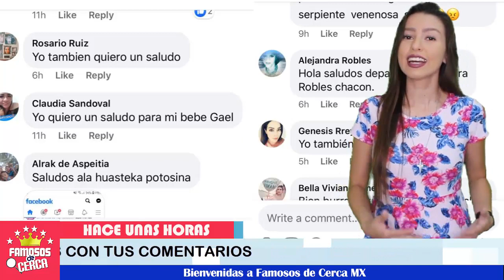⛔😭 ¡ Increible Karla Panini 𝗡𝗼 𝗖𝘂𝗺𝗽𝗹𝗶ó 𝗦𝘂 𝗣𝗿𝗼𝗺𝗲𝘀𝗮 𝗮 𝗦𝘂 𝗚𝗿𝗮𝗻 𝗔𝗠𝗜𝗚𝗔 𝗞𝗮𝗿𝗹𝗮 𝗟𝘂𝗻𝗮 ! 🚨😞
Karla Panini 𝗻𝗼 𝗖𝘂𝗺𝗽𝗹𝗶ó 𝘀𝘂 𝗽𝗮𝗹𝗮𝗯𝗿𝗮 y hoy se revela 𝗾𝘂𝗲 𝗳𝘂𝗲 𝗹𝗼 𝗾𝘂𝗲 𝗽𝗿𝗼𝗺𝗲𝘁𝗶𝗼.

 BIENVENIDOS!!!